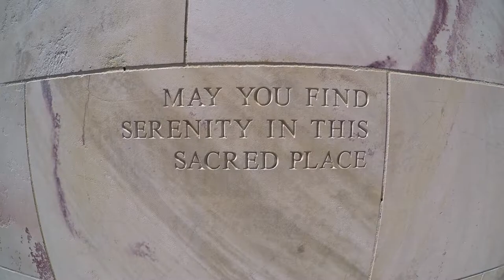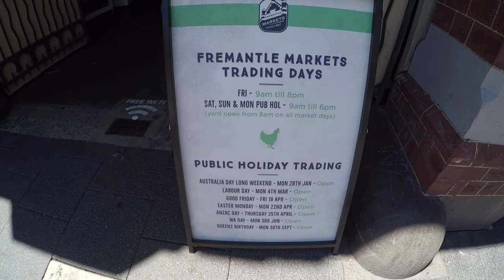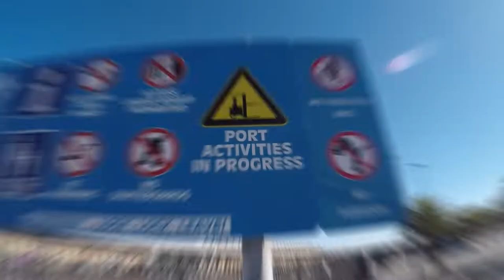Australia \\ What to do on ROTTNEST ISLAND and of course QUOKA's 😎 // #124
We finally get to gorgeous Western Australia.  Our first stop is Perth where we're lucky enough to celebrate Australia Day with local friends. Black Swans abound here and as do many other gorgeous birds and animals like all of Australia.  After watching some amazing Australia Day fireworks we get some rest then visit beautiful Kings Park overlooking all of Perth which is also home to a Bali Memorial that is definitely worth a visit.  We venture out of Perth to visit famous Fremantle, or "Freo" as it's affectionately known as locally.  The Fremantle Market has a great selection and vibe so we shop our way around before checking off one of our bucket list items which is hopping a ferry to Rottnest Island to see the most adorable animals on this Earth...the famous Quoka.  The Rottnest Express Ferry is classy, comfy and pretty much just awesome so we recommend it when traveling to Rottnest Island for a little Quoka frolicking.